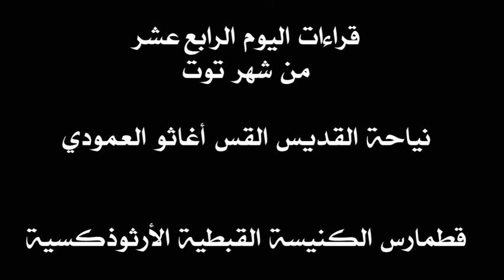قراءات 14 توت- 24 أو 25 سبتمبر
قراءات القطمارس السنوي مرتبة بحسب المناسبة التي تحتفل بها الكنيسة القبطية في كل يوم. أما أيام الأحاد فلا تتبع هذه القاعدة. وهي لها ترتيب خاص. القراءات تشمل البولس والكاثوليكون والابركسيس وأناجيل عشية وباكر والقداس.